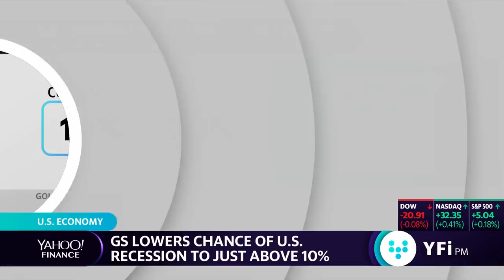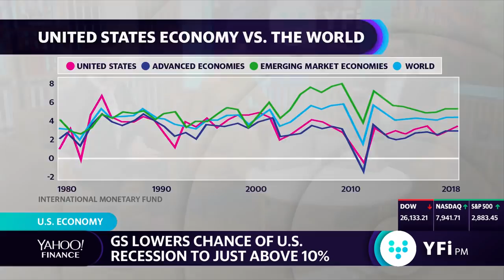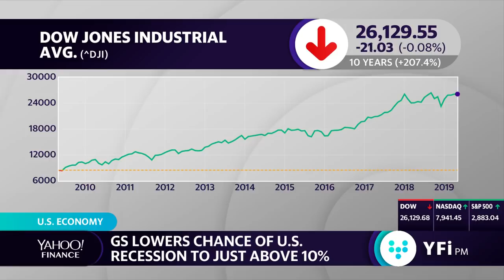Goldman Sachs lowers chance of recession to 10%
Zach Guzman and Sibile Marcellus of Yahoo Finance with Kevin Kelly of Benchmark Investments discusses the U.S. economy and why Goldman Sachs lowered recession chances.